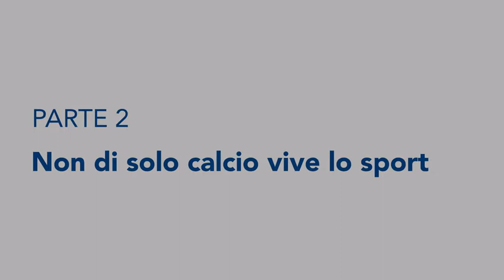Antonio La Torre e le Olimpiadi 2020: il racconto di un’impresa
Un’intervista in quattro tempi (come i quattro “uomini d’oro” della staffetta 4x100 Medaglia d’oro a Tokyo), un’impresa da raccontare e un’unica parola che diventa un “mantra”: together, insieme.

Antonio La Torre insegna docente di Metodi e Didattiche delle attività sportive in Statale e direttore tecnico della Fidal, la Federazione italiana di atletica ha vissuto insieme ai suoi atleti le fatiche, la tensione, le emozioni e la gioia di quei giorni.

Incontrato sulla pista dell'Arena Gianni Brera di Milano, il professor La Torre ha raccontato il senso di una Olimpiade e di una “impresa sportiva” indimenticabile che ha rappresentato il traino per la ripartenza dopo i mesi difficili della pandemia, un'esperienza straordinaria da trasferire in un'aula universitaria.